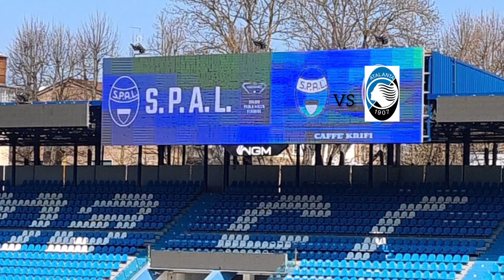Luca Mihai VS Atalanta Bergamo